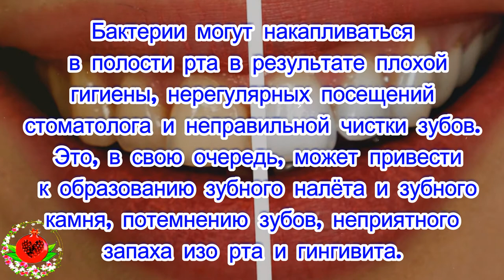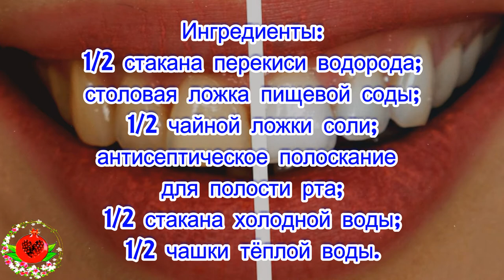рецепт для удаления налета, лечения гингивита и отбеливания зубов.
Домашний рецепт для удаления налета, лечения гингивита и отбеливания зубов.Уход за полостью рта должен быть приоритетом, поскольку это влияет на наше общее состояние здоровье.
Практика хорошей гигиены полости рта поддерживает функцию и долговечность зубов. Плохие привычки в гигиене полости рта, а также нездоровый рацион являются основной причиной кариеса, выпадения зубов и инфицированных или воспаленных десен.